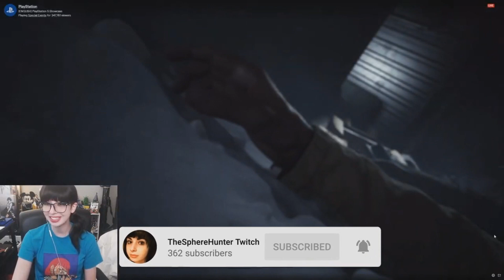TheSphereHunter Reacts to the Resident Evil 8 Villiage Trailer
I also stream on Twitch.tv/djiadam_99 where i play random games and sometimes Speedrun.

Art by DrossArt